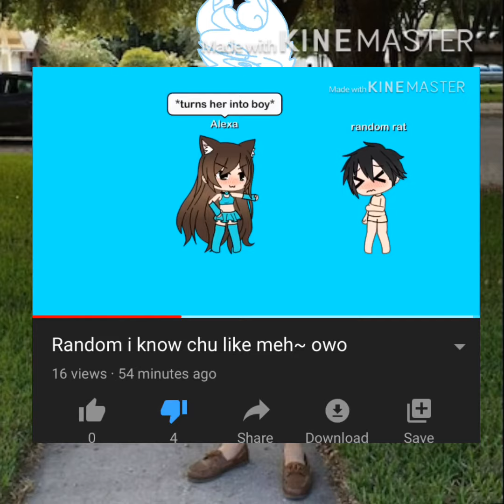H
Look, if you don’t like me and my channel that’s totally fine, just don’t fucking harass me or make countless videos on me, all of that embarrassment would only go to you for being immature